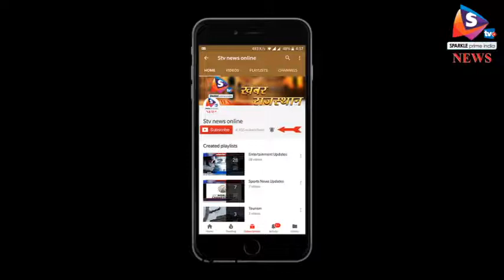अलवर फल सब्जी मंडी में व्यापारी और कर्मचारी फिर आमने सामने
अलवर फल सब्जी मंडी में एक बार फिर व्यापारियों और कर्मचारियों का विवाद सामने आया है। मंडी अध्यक्ष देवेन्द्र छाबड़ा के नेतृत्व में व्यापारियों ने मंडी सचिव और कर्मचारियों द्वारा नाजायज परेशान करने का आरोप लगाते हुए। एडीएम प्रथम राकेश गडवाल को ज्ञापन सौंपा।
गौरतलब है कि व्यापारियों ने पिछले दिनों भी मंडी सचिव के खिलाफ भ्रष्टाचार के आरोप लगाते हुए प्रदर्शन किया था। वहीं, मंडी सचिव ने मंडी में केले पकाने के लिए चलाये जा रहे कोल्ड स्टोरेज को अवैध बताया था इस बीच सचिव का स्थानांतरण भी हो गया था। एक बार फिर व्यापारियों और मंडी सचिव आमने सामने हैं।
मंडी सचिव और कर्मचारियों द्वारा बरती जा रही अनियमितता के विरोध में सोमवार को अलवर फल सब्जी मंडी आरती यूनियन की ओर से अध्यक्ष देवेंद्र छाबड़ा के नेतृत्व में अतिरिक्त जिला कलेक्टर प्रथम राकेश गढ़वाल को ज्ञापन सौंपा गया इस दौरान जगदीश सैनी , प्रकाश चांदवानी , सुरेश कुमार , कुंदन लाल  सहित  अनेक मंडी व्यापारी  मौजूद रहे यूनियन अध्यक्ष देवेंद्र छाबड़ा ने बताया कि अलवर फल सब्जी मंडी प्रकरण में पूर्व सचिव विष्णु दत्त शर्मा के पदस्थापन प्रतीक्षा के आदेश के बावजूद सचिव द्वारा संरक्षित कर्मचारियों की ओर से उन्हें बार-बार प्रताडि़त कर चोर बताया जा रहा है जबकि 2012 में कृषि उपज मंडी समिति द्वारा उनसे प्रस्ताव लेकर थ्री फेस बिजली कनेक्शन देने की परमिशन दी आज ज्ञापन के माध्यम से उनके द्वारा मय सबूतों के अतिरिक्त कलेक्टर प्रथम को अवगत कराया जाएगा भारत सरकार के डब्ल्यूएचओ के निर्देशानुसार केले कोल्ड स्टोर में ही पकाए जाएं बार बार मंडी समिति कर्मचारियों द्वारा मीटरों के कनेक्शन काटे राजा रहे हैं हमारी प्रशासन से मांग है कि अगर व्यापारी दोषी है तो उनके खिलाफ कार्यवाही की जाए नहीं तो समिति कर्मचारियों द्वारा बार-बार प्रताडि़त करने से मुक्ति दिलाई जाए।